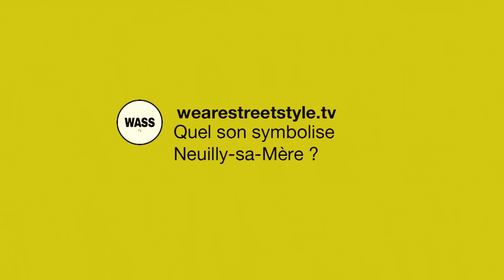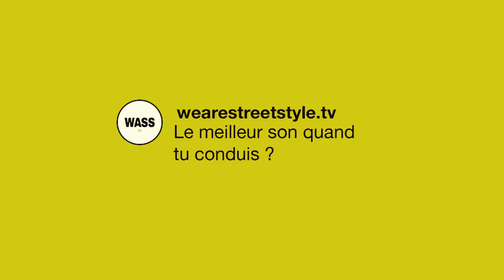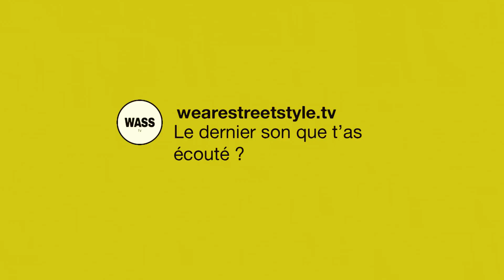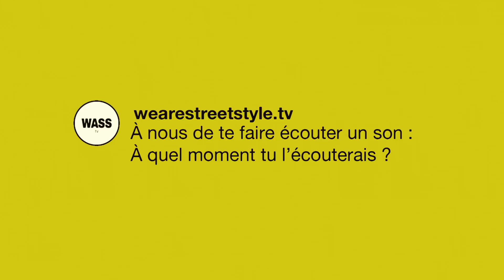PLAY(LIFE) : SAMY SEGHIR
PLAY(LIFE) ?

Nouveau concept mis en place sur la chaine : la PLAY(LIFE). Nos invités présenteront la playlist de leur vie, au travers de nos questions et de leurs anecdotes.

WeAreStreetStyle.TV aka WASS.TV a pour but de devenir LA communauté youtube autour de la culture urbaine et de la mode. Autour de différentes émissions, nous allons faire intervenir les personnalités les plus influentes du moment dans ce milieu. Mais ce n’est pas tout, notre but est également de promouvoir cette culture, autour d’émissions actualités et infos, mais également lors de reportages réalisés en direct des événements urbain de Paris, de la France, et un jour peut-être du monde…

RETROUVEZ SAMY SEGHIR SUR INSTAGRAM : @seghirsam